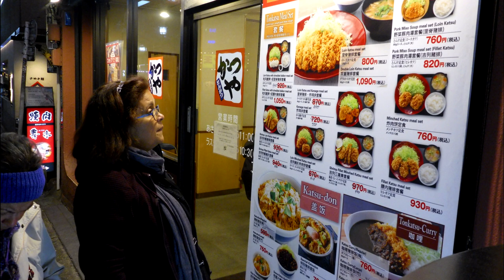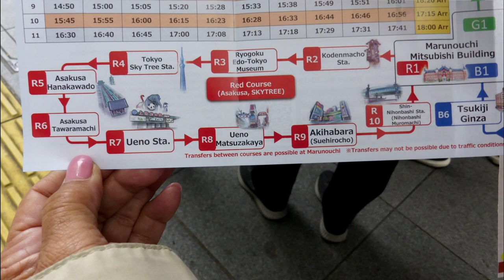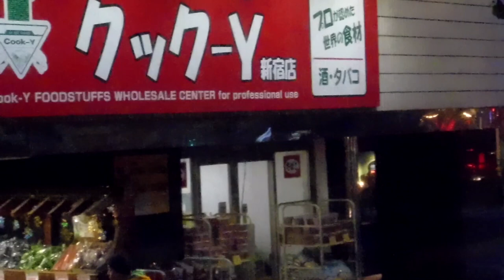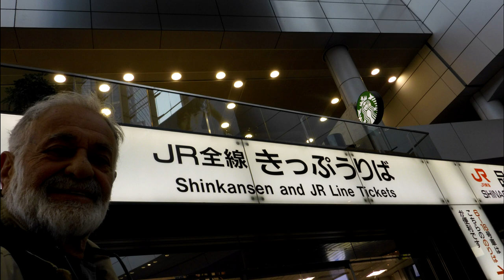2023 Tokyo Hop on Hop off Red and Yellow lines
Arrival Tokyo for our Southeast Asia travel to Japan, Viet Nam, Hong Kong, Bangkock, Singapore, Cambodia New Year 2024 Dubai